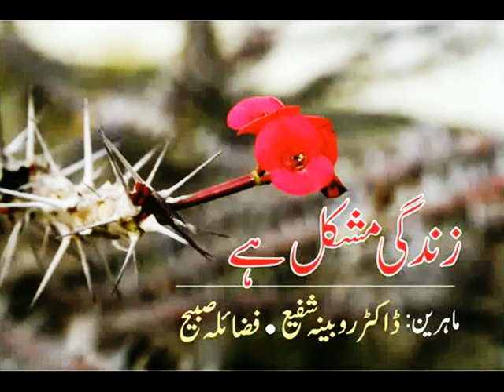Zindagi Mushkil Hay-9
Zindagi Mushkil Hay
Dr.Rubina Shafi and Fazaila Sabeh
Produced by Azhar Niaz
Riphah international University